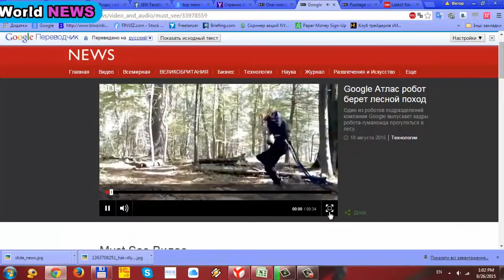Робот Google!! КЛАСС!!! / Robot Google !!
Be aware of everything in the world. The most interesting and latest news. Будьте в курсе всего в мире. Самые интересные и свежие новости со всего МИРА.